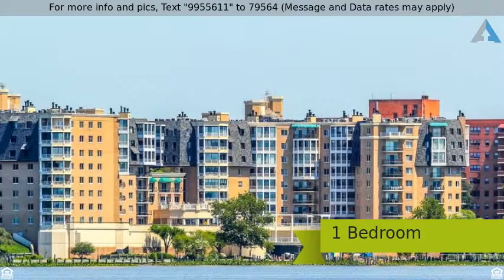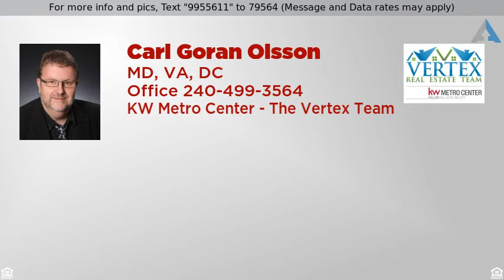$499,900 - 1250 WASHINGTON STREET SOUTH, ALEXANDRIA, VA 22314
Condo,Mid-Rise 5-8 Floors, International - ALEXAND

Porto Vecchio Condos brings a touch of the Mediterranean to Old-Town Alexandria. It offers a variety of amenities, including a fitness center and sauna, swimming pool, tennis courts, and extra storage. Residents also enjoy a 24-hour front desk, security and limousine service to and from Metro. #107 has river view, and is renovated incl. kitchen and updated bath and powder rooms. Garage parking.